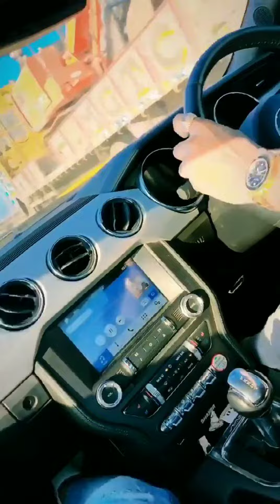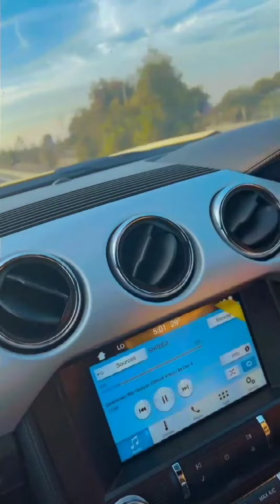Temporary pyar new panjabi song || Mustang gang || mustang status || mustang car whatsapp status